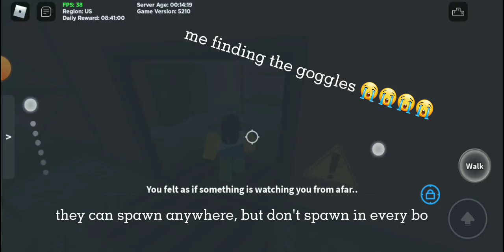How to become every gootrax | Lights off edition